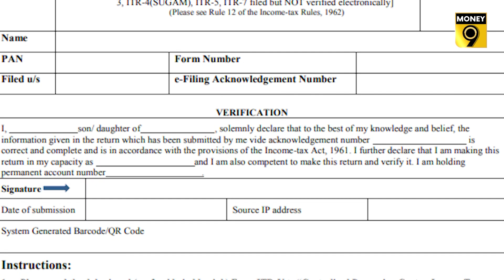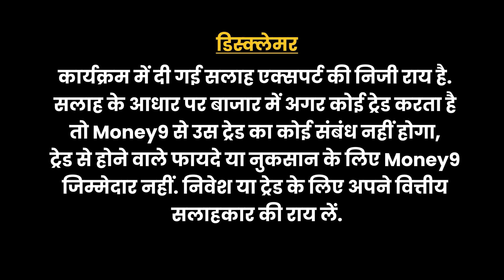CBDT ने ITR Verification के नियमों में किया बदलाव, जानिए इससे जुड़ी हर खास बात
सीबीडीटी यानी केंद्रीय प्रत्‍यक्ष कर बोर्ड ने आईटीआर वेरिफिकेशन करने के नियमों में बदलाव कर दिया है. मसलन, पहले जहां आयकरदाता को ऑनलाइन आईटीआर दाखिल करने के बाद 120 दिनों तक आईटीआर वेरिफाई कर सकते थे, वहीं, अब इस काम के लिए उसे केवल 30 दिन मिलेंगे. इसका अर्थ है कि अब आईटीआर दाखिल करने के एक महीने के भीतर ही उसे वेरिफाई करना होगा. खास बात ये है कि  नया नियम एक अगस्‍त से लागू हो गया है.